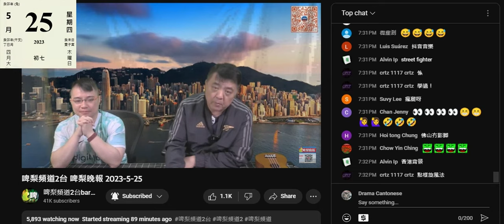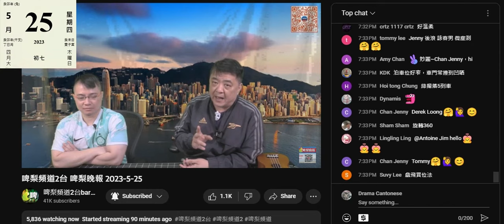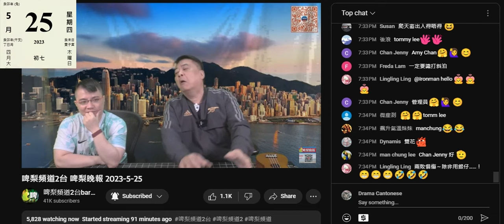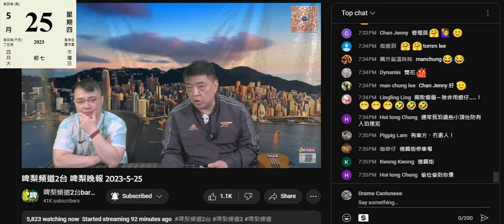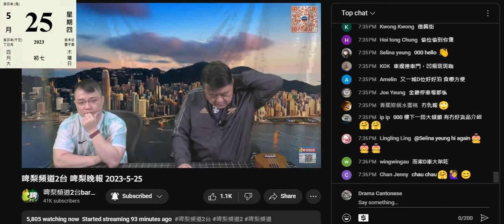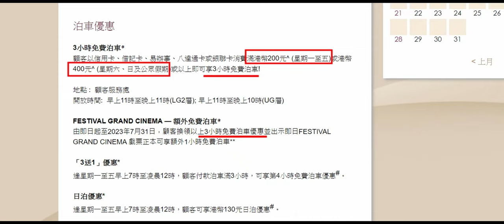20230525 啤梨晚報撚屌馬健賢俾本頻道質佢活動範圍唔會去又一城，呢晚就鳩吹呢排成日去又一城，吹400蚊泊幾個鐘。查又一城網頁，一至五消費200蚊，星期六先係消費400泊3個鐘，成日去又點會吹錯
撚屌分分鐘去過一次，甚至只係聽人講。
成日去，咁去攞優惠無理由睇唔到。新鴻基啲商場詢問處啲優惠鬼咁大塊，無優惠啲人都睇得好清楚，更何況去攞優惠嗰啲。
而撚屌又吹唔出要用電子消費，佢之前吹過去食飯俾現金。

仲自爆架車個側門凹咗無整。有成百萬裝修擴展鳩台，會唔整度門？又唔換車？
由2017年已經開始吹要換架Benz，到2023仲未換，成百萬裝修喎！
自曝其醜